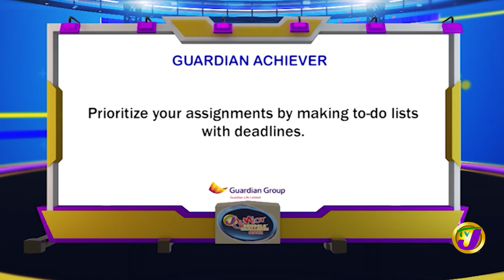Creative Kids Learning Academy vs McAuley Primary | TVJ Jnr. Schools' Challenge Quiz